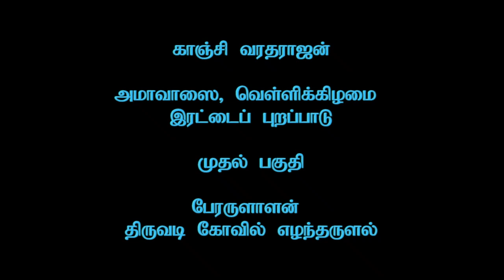Kanchi VAradarajan - Amavasai, Vellikizhamai Irattai Purappadu_ Part 01_13m 23s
Kanchi VAradarajan - Amavasai, Vellikizhamai Irattai Purappadu_ Part 01  (30th August 2019)